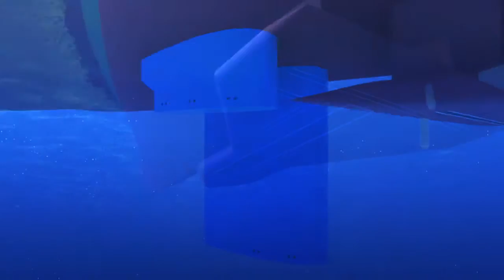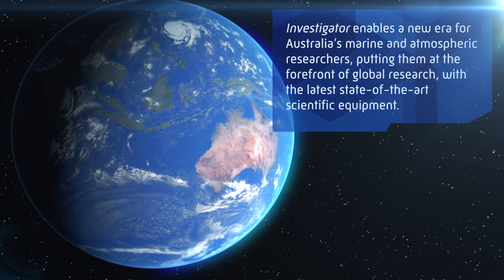Find out about the equipment and capabilities of RV Investigator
Our Marine National Facility (MNF) operates Australia’s only blue-water research vessel Investigator. Take a tour of the equipment and capabilities of this amazing science super ship.
– marine science has no limit on board Investigator!